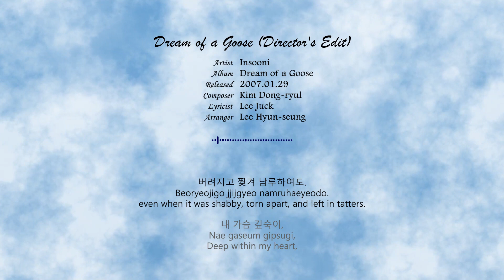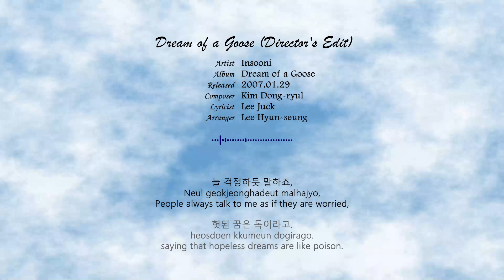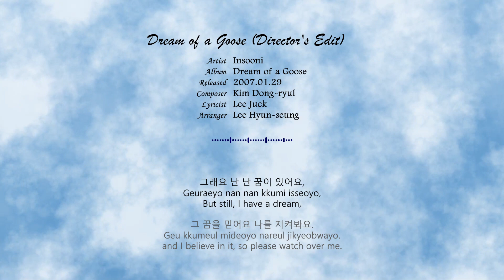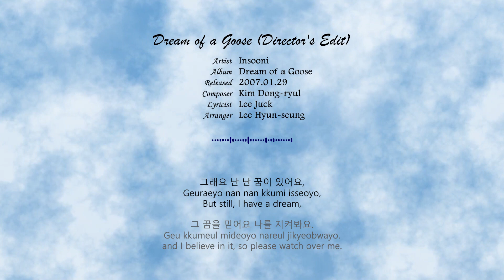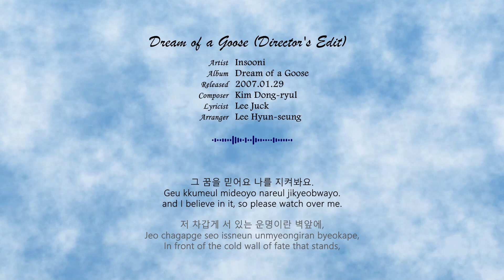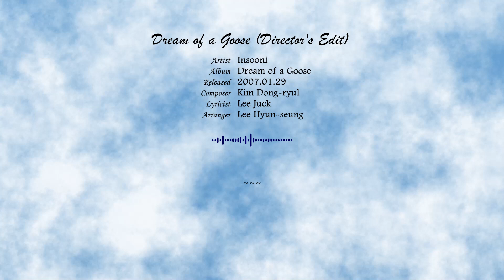English translation of Korean song - Dream of a goose Director's Edit by Insooni || 거위의 꿈 - 인순이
Title : Dream of Goose (Director's Edit)
Artist : Insooni
Album : Dream of a Goose
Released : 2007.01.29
Composer : Kim Dong-ryul
Lyricist : Lee Juck
Arranger : Lee Hyun-seung

제목 : 거위의 꿈 (Director's Edit)
가수 : 인순이
앨범 : 거위의 꿈
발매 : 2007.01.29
작곡 : 김동률
작사 : 이적
편곡 : 이현승

even when it was shabby, torn apart, and left in tatters.
Deep within my heart,
a dream I cherished like a treasure.
At times, when someone would laugh without reason,
I had to endure it even when they whispered behind my back,
but I was able to endure it for the sake of that day to come.
People always talk to me as if they are worried,
saying that hopeless dreams are like poison.
The world is like a book with an unchangeable ending,
and that it’s already a set-in-stone reality.
But still, I have a dream,
and I believe in it, so please watch over me.
In front of the cold wall of fate that stands,
I can face it bravely.
Someday, I will cross over that wall
and soar high into the sky.
This heavy world cannot bind me.
At the end of my life, let us share the day I smile together.